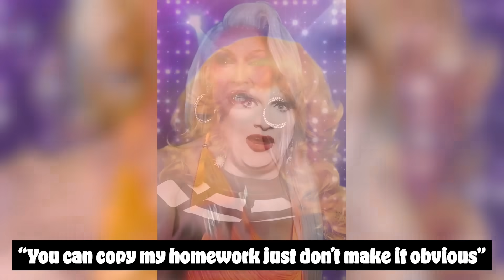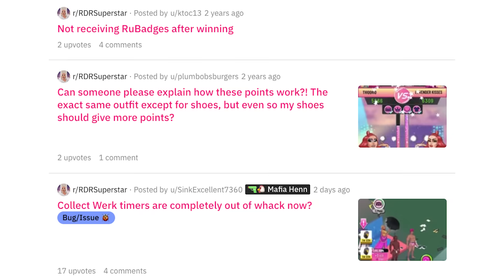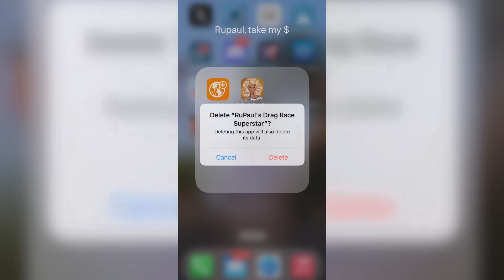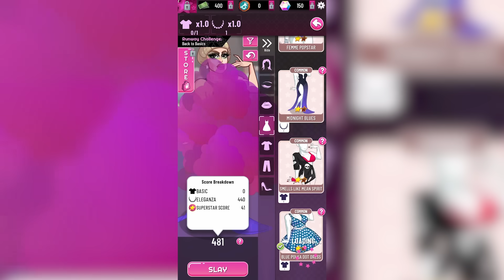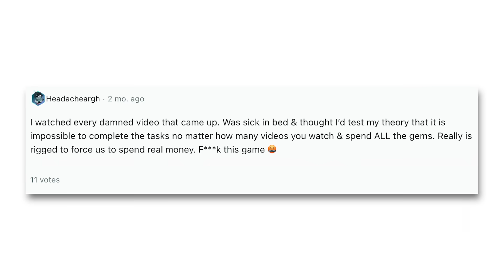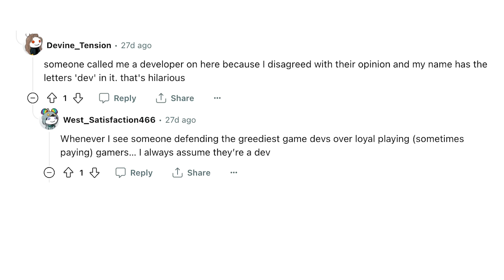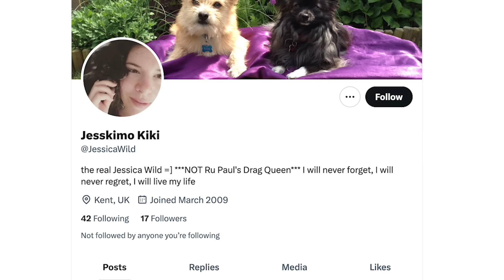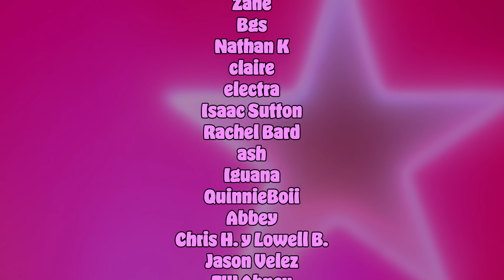A Deep Dive into the BIZARRE RuPaul's Drag Race Mobile Game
I'm predicting that the RuPaul's Drag Race Superstar mobile game is gonna win an Oscar this year

You should like totally enable push notifications so you can see every time I post. You also have the added benefit of whenever your phone buzzes from a notification from me, your friends will ask “Ooooooo, whose texting you?”. And then you can play it off like you’re super cool and popular. If that doesn’t convince you, I don’t know what will.